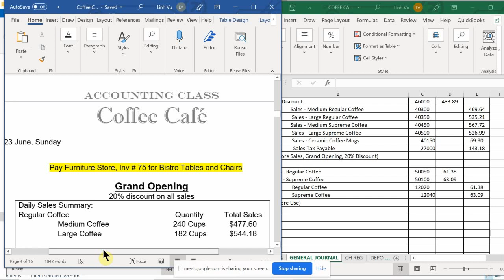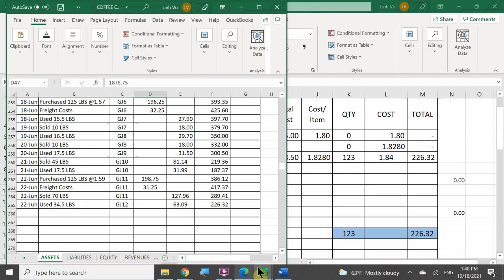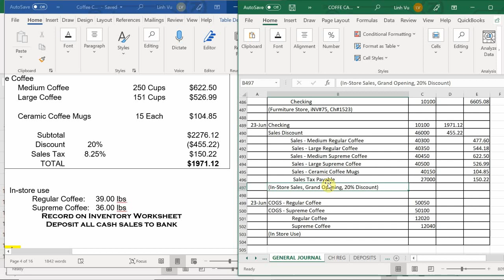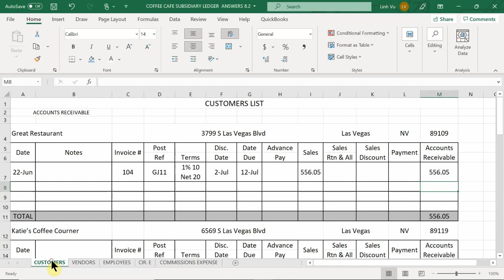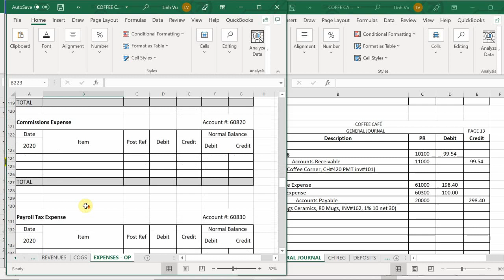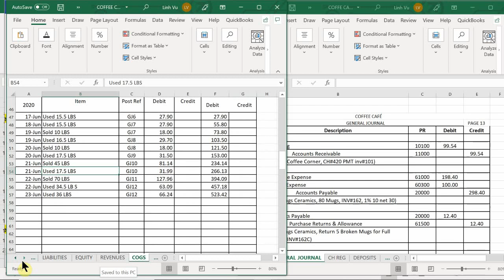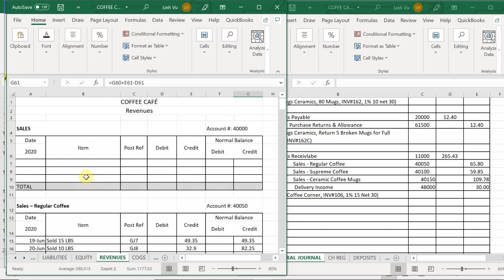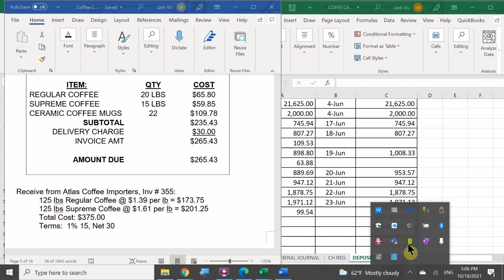PM ACCT 8.2 COFFEE CAFE W4 P3